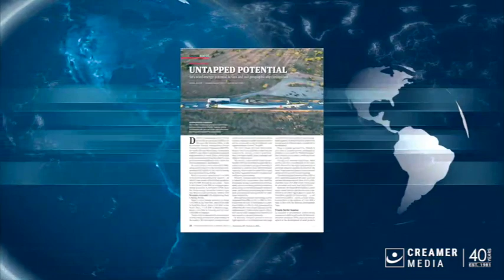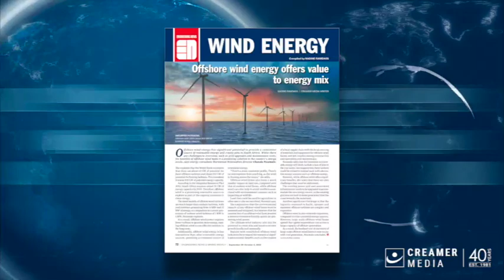Magazine round up | 29 September 2023